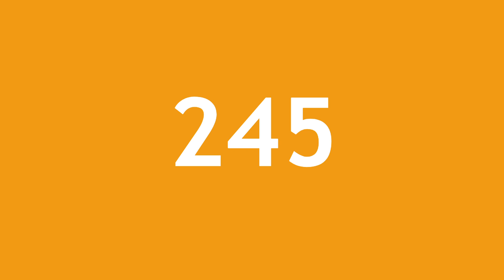Two Hundred Forty Six #246